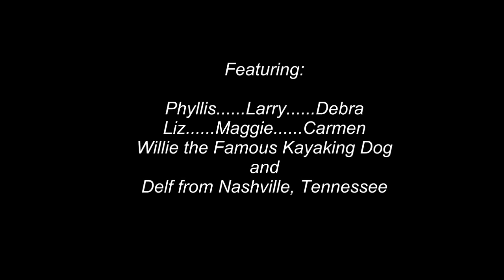Willie... Kayaking the Santa Fe River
Willie the Famous Kayaking Dog is at it again...he's on the Santa Fe River located in High Springs, Florida.  The date is November 26th, 2014 and the day is absolutely gorgeous.  Enjoy a great "Blues" soundtrack of Gary Moore as you watch some beautiful scenes.